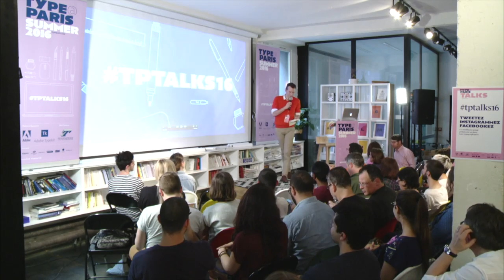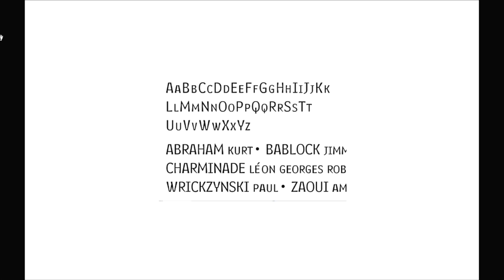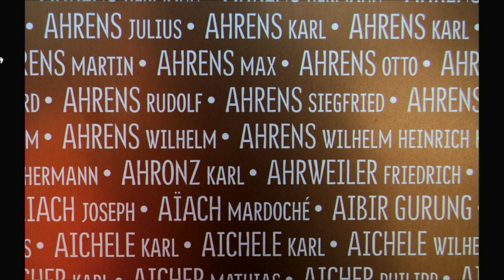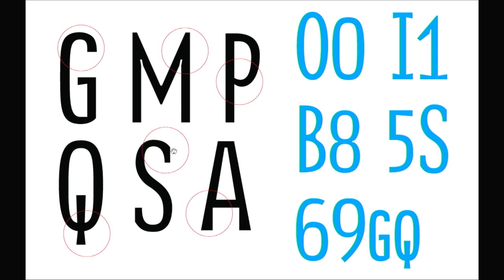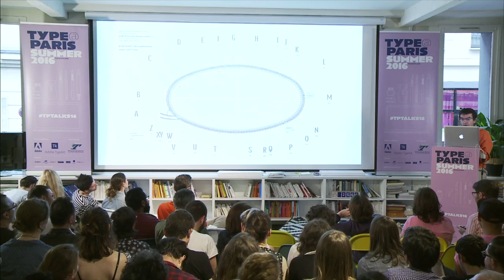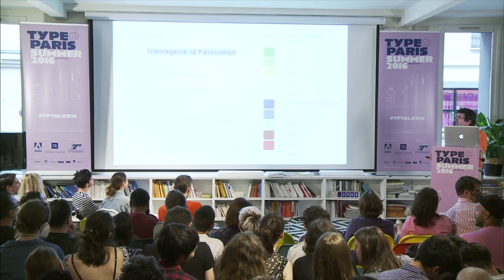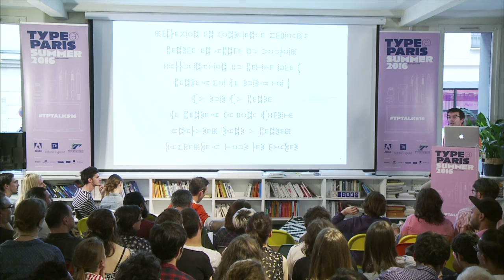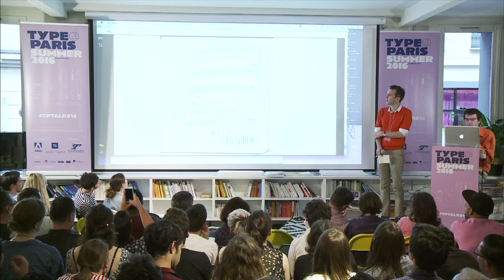tptalks16: Pierre di Sciullo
Pierre di Sciullo

Pierre di Sciullo was born in Paris in 1961. In 1983 he published “Qui? Résiste”, an experimental publication where he investigates typography as a medium through writing and drawing. In 1995 he designed Amanar, a typeface that allows the Tuareg to set text for print and screen in their traditional writing system. He has taught in design schools, both in France and abroad, since 1987. He has left his mark on Paris, working on such projects as the Centre National de la Danse in Pantin, the T for Nice trams, the facade of the Champollion museum in Figeac, the Forum des Images in Paris, mosaic facades of the Serpentine in Pantin, the anagrams generator in Brest and more. These long-term achievements are the result of a fruitful dialogue with architects and stage designers. The streets are graced with posters designed for events like Nuit Blanche, the Festival d’Aurillac, Chaumont, Quimper and Villeneuve-sur-Lot to name a few. Lettering artist, public writer and graphic designer, he plays with the language of everyday life and keeps the flame of poetic debate within the public eye.